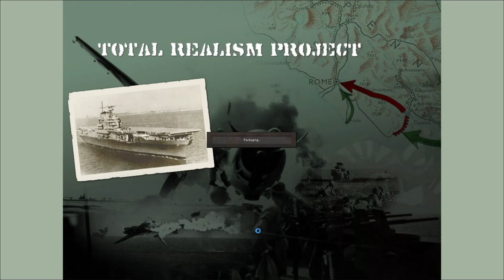Strategic Command War in Europe TRP-Mod Ep 28 OldCrowBalthazor [Allies] vs Duedman [Axis]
Total Realism Project Mod for Strategic Command War in Europe
Episode 28 July 29, 1940 "The Royal Navy Finds The U-Boat Pens"
                                                            WiE-TRP HOUSE RULES

1)  No War Dec of USSR before April 1941 unless USSR mobilization reaches 90%

2)  No Allied ships may ever use Kiel Canal. Allied land units may land and block.

3)  No German attack on Low Countries till April 1940

4)  Strategic Bombers can only attack a resource 1 time per turn. They may attack 2x
 otherwise.

5) Finnish units may not enter any land hexes south of Riga-Moscow-Perm line. Finnish unit    can enter anywhere in Norway and Sweden.

6) No Hungarian units may enter Rumania before Barbarossa if German DC 2nd Vienna Award                                                grants Hungary the Romanian part of Transylvania
No Rumanian units in Hungary before Barbarossa if German DC 2nd Vienna Award grants Hungary the Romanian part of Transylvania.

7) No Allied 'Scando Gambit' on Oslo, Norway or Copenhagen, Denmark while those
 two countries are neutral and or until France falls.

8) Special Forces/Marines special rule. Once amphibious landed SF units may reload by finding a port or wait 5 turns from a non port coastal hex.

9) No Diplo into Majors

10) No Diplo in the Balkans until Barbarossa started

11) No Allied blocking of Gibraltar travel hexes (can put ships all around them but not right onto them)

12) Italian Navy is restricted to the Med until they are at war. Italian transports can go out if they are destined for Abyssinia (Ethiopia) and go straight there while Italy is neutral. No spotting with them.

13) Vigo and Canary Island Ports leased to Germany may not be bombed unless Spain is an Axis Power at 100% Mobilization.

14) Fighters may only be rebased 1 time per turn, and may be able to move 1 AP in any direction after the initial move and placement.
(Adapted by both parties around Episode 23 June 1940 after much consideration)